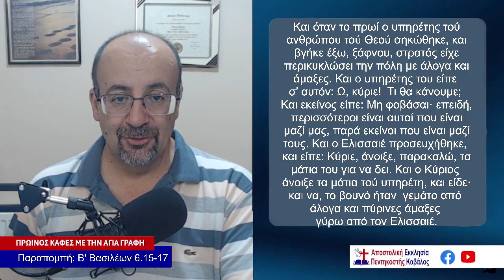Επ. 51 Περισσότεροι... (Β' Βασ 6.15-17)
Πρωινός καφές με την Αγία Γραφή
Επεισόδιο 51
Περισσότεροι... (Β' Βασ 6.15-17)
Αποστολική Εκκλησία Πεντηκοστής Καβάλας